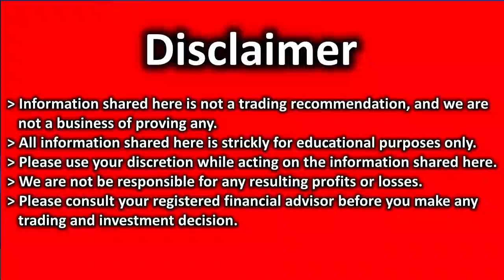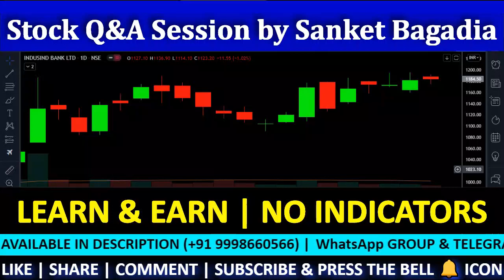INDUSIND BANK Technical Analysis| INDUSIND BANK Share Review | INDUSIND BANK Target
INDUSIND BANK में मौका, खरीदने का या बेचने का ??